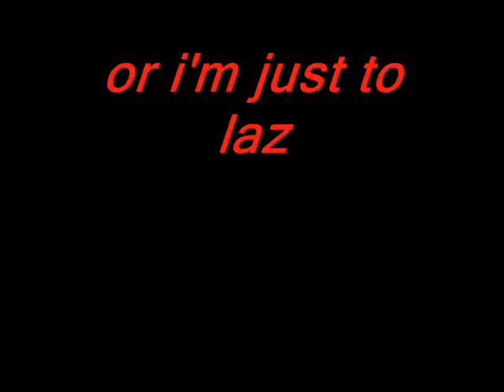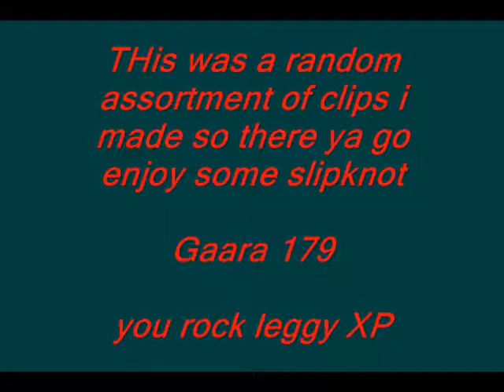first vid!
well it's not a full vid just a few short clips i threw in together fisrt annimation i eva made! ^_^ woohoo it's crappy XD